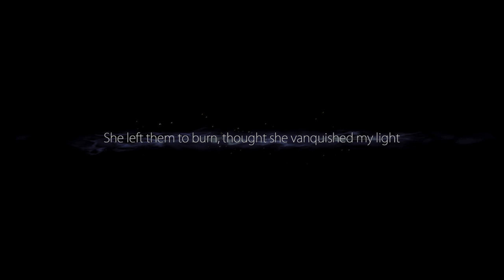Ori and the Blind Forest (Xbox Series X) - 15 - Escaping Mount Horu, Final Credits (Playthrough)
Ori and the Blind Forest is a platform-adventure Metroidvania video game developed by Moon Studios and published by Microsoft Studios. The game was released for Xbox One and Microsoft Windows on March 11, 2015 and for Nintendo Switch on September 27, 2019. (Wikipedia)

GAME
Name: Ori and the Blind Forest (2015)
Platform: Microsoft Xbox Series X
Developer: Moon Studios
Publisher: Microsoft Studios

SESSION
Player: Marc
Description: Escaping Mount Horu, Final Credits
Difficulty: Normal
Type: Playthrough Complete

RECORDING
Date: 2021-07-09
Output: HDMI
Resolution: 4k60 HDR10
Sound: Stereo